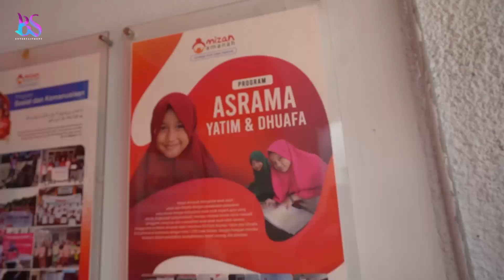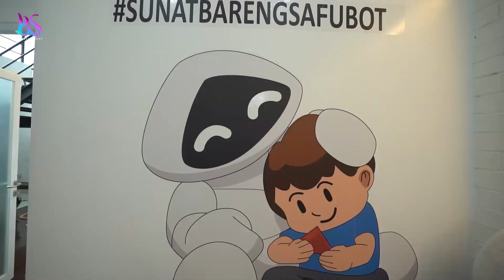KEBAHAGIAN ANAK ANAK YATIM KETIKA DISUNAT